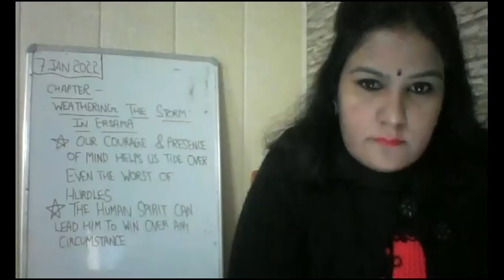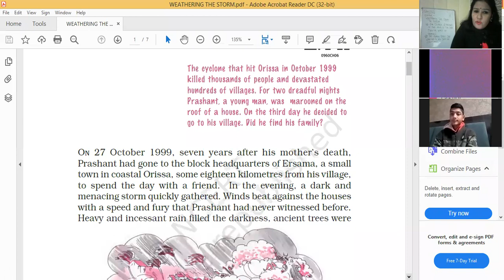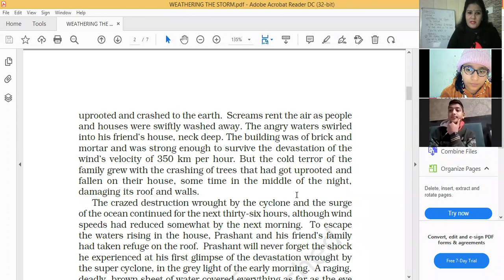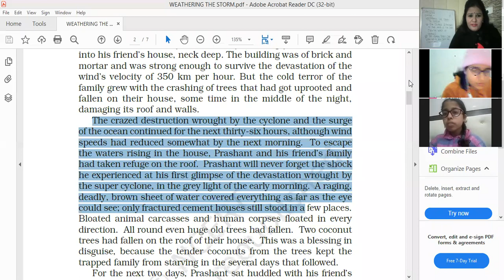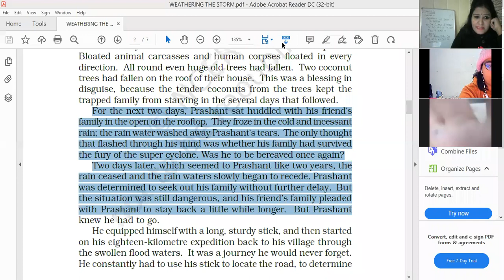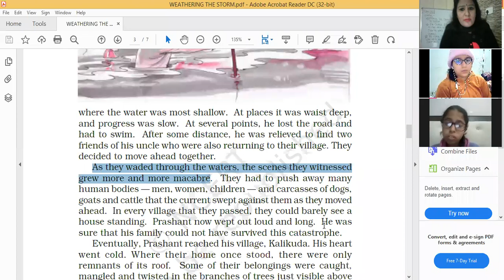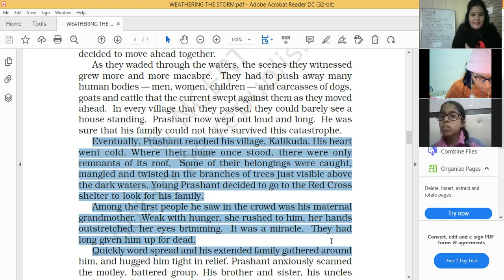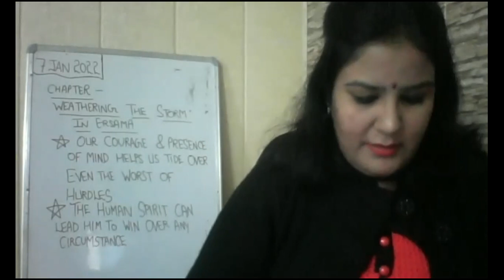7 JAN 2022 IX D ENGLISH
WEATHERING THE STORM contd.